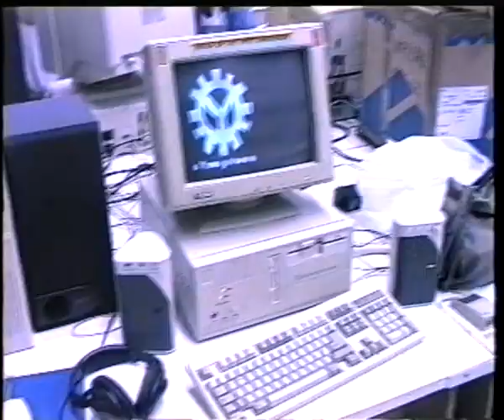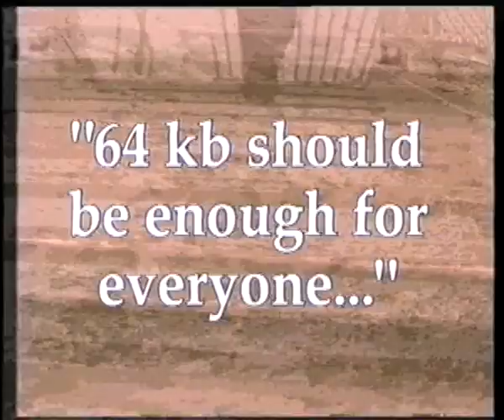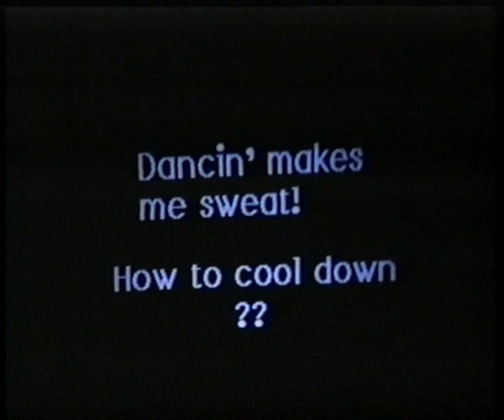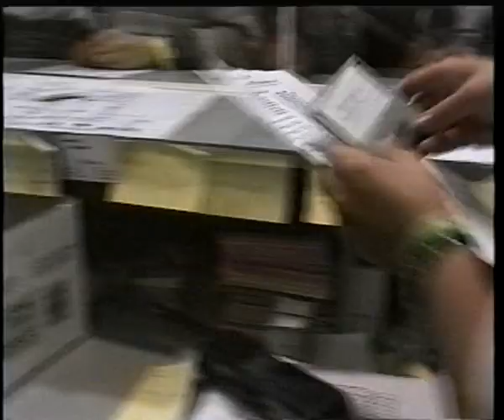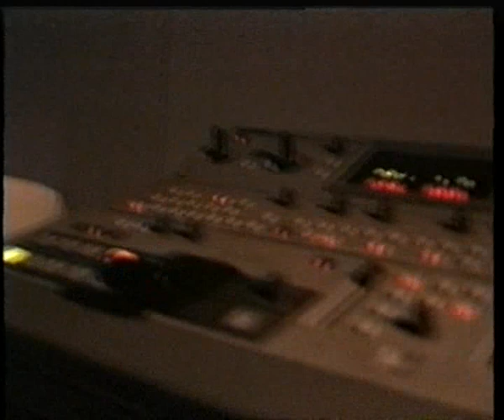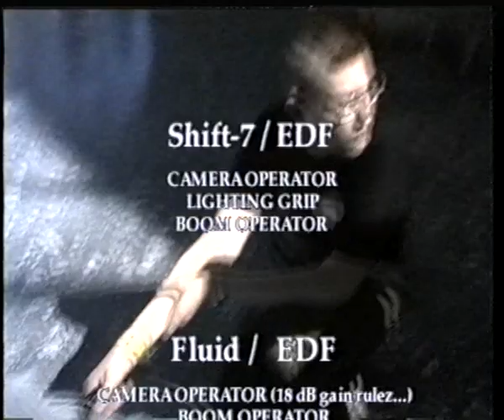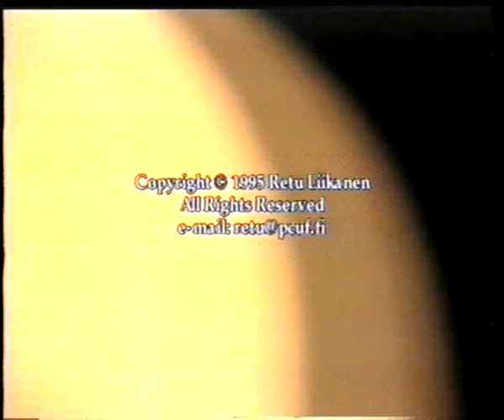Assembly 95 Video Report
by Retu Liikanen

Digitized from VHS
Will try to make a better rip in the future